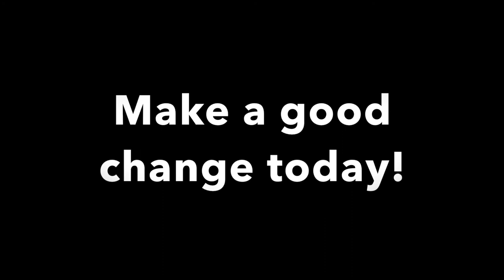Blue Dot Protein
Blue Dot Protein "tea" it's an interesting concept, that leaves one wondering..  "where is the tea?"